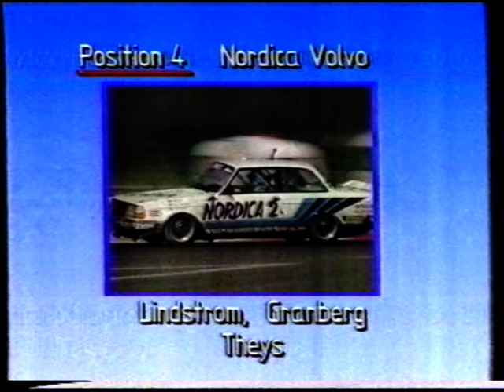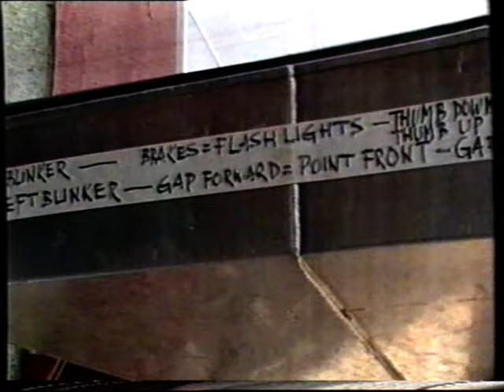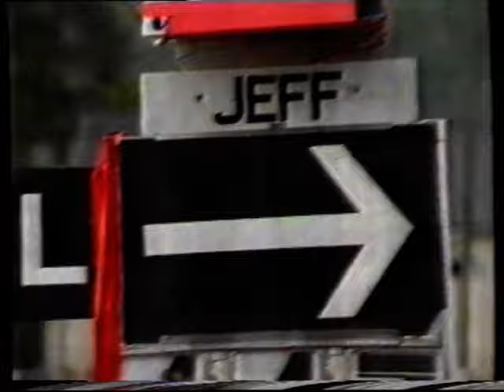Peter Brock SPA 86 race highlights (average quality)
In 1986 Peter Brock, John Harvey and Alan Moffat took the Mobil Holden Dealer Team VK Commodores to the prestigous SPA 24 Group A endurance race.

Along with privateer Alan Grice, the 3 Holden VK Commodores endured numerous problem during the race but managed to bring all 3 Holden Commodores home to win the prestigous King's Cup, beating some of the worlds best teams in Group A touring car racing at the time.

VHS upload - quality is average